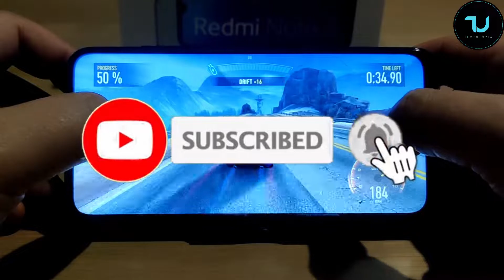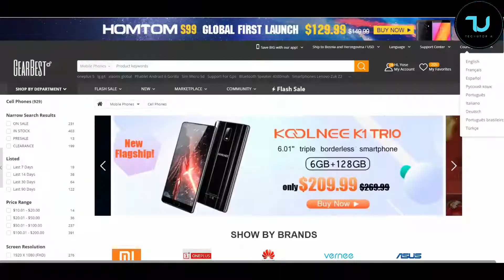Redmi Note 8 Need for Speed No Limits New version updates gameplay/High graphics/Snapdragon 665 test